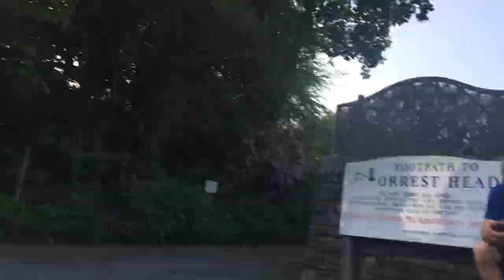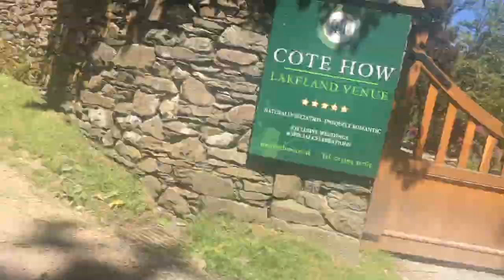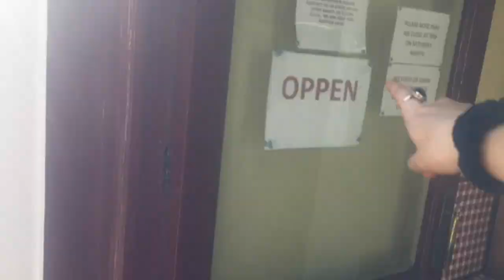Going to the Lake District